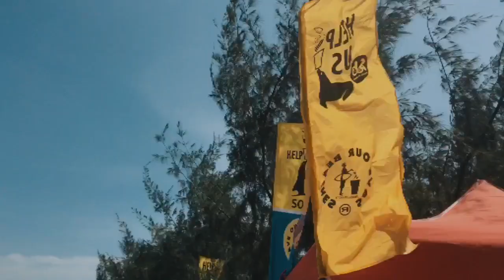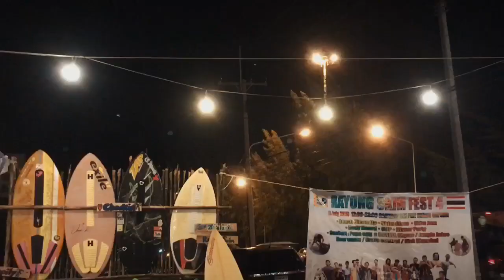RAYONG SKIM FEST#4 WAVE ATTACK